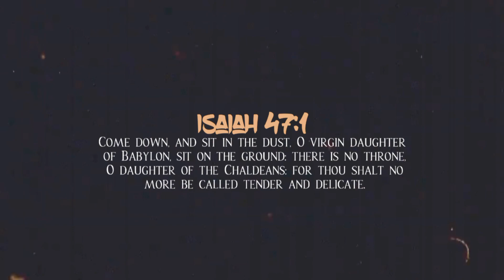The Great Demotion Of Babylon The Great